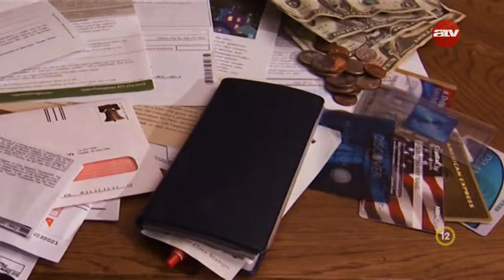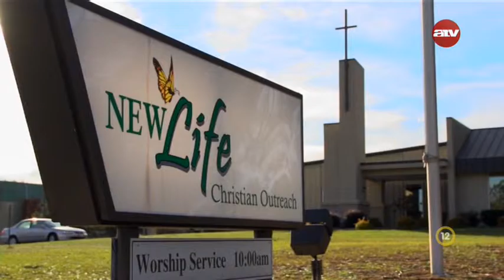Vivian & James - Adj szabadon!